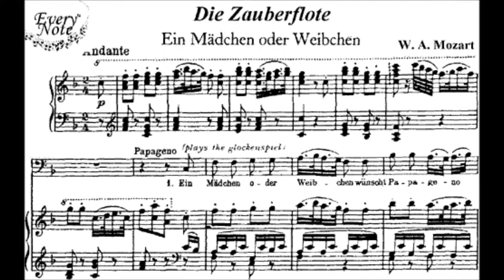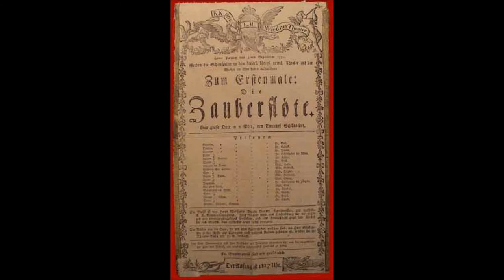Ein Mädchen oder Weibchen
Area from Mozart's opera "The magic flute" sung by Nuno Mexia